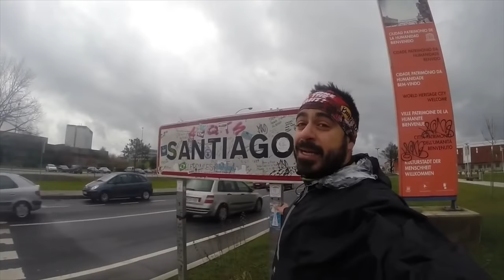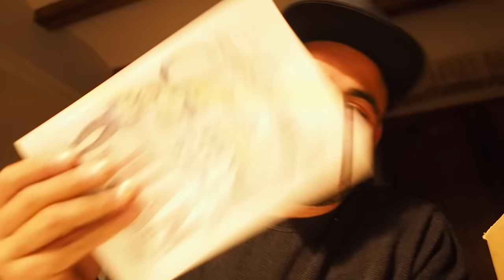Se Me Fue Del Todo :))